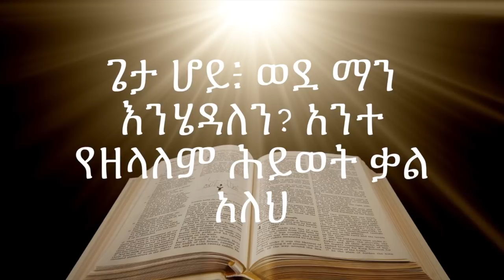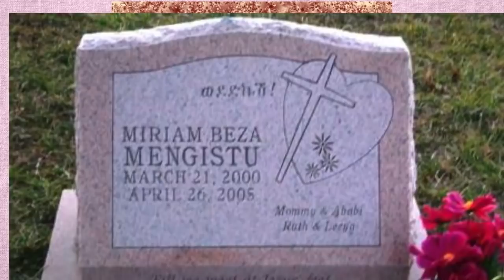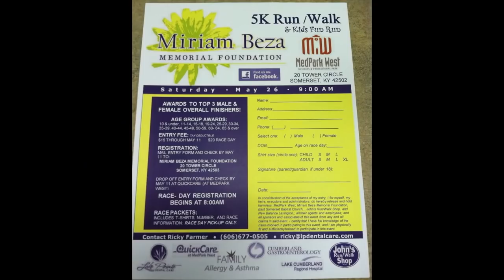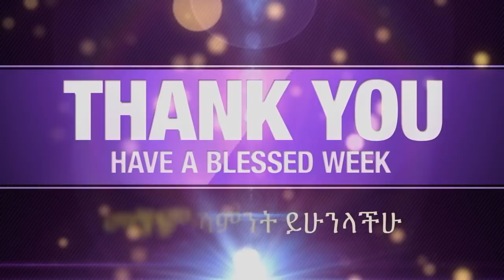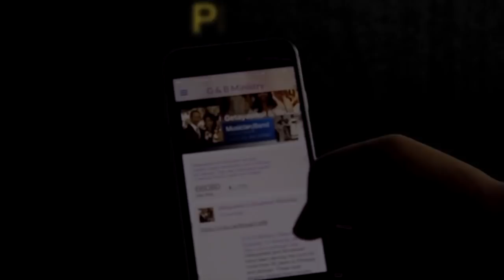G&B Interview with Azeb Melaku & Dr. Mengistu Yemane PART 1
Getayawkal and Biruktawit have been serving the Lord for more than 30 years in Ethiopia and abroad. These duet singers started their ministry from Sunday school. The entire video can be viewed on this post from G&B Interview with Azeb Melaku  & Dr. Mengistu Yemane   PART 1